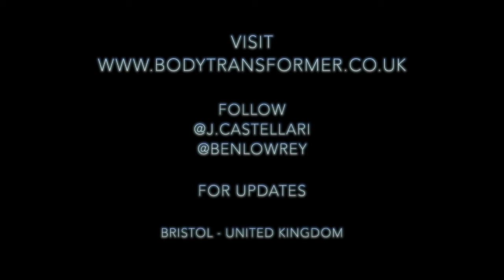Episode 7 - Body Transformer UK - Jada Castellari & Ben Lowrey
The Body Transformation Coach: Ben Lowrey's journey to his first natural bodybuilding show, coached by Jada Castellari.